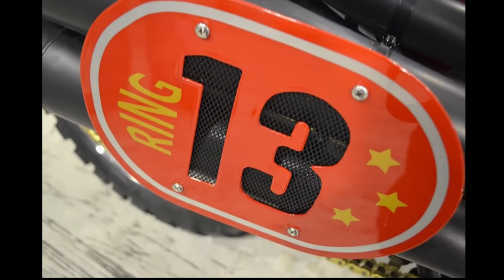Harley Davidson Sportster 1200 Scrambler "Bultracker Ring 13" by Lord Drake Kustoms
If you are into custom Harley-Davidsons the name Lord Drake Kustoms will be familiar to you. One of my favourite builts by them is this HD Sportster 1200 they turned into a retro style scrambler named "Bultracker Ring 13".

►Builder:
Lord Drake Kustoms

►Pictures:
via Inazuma Cafe Racers and Lord Drake Kustoms